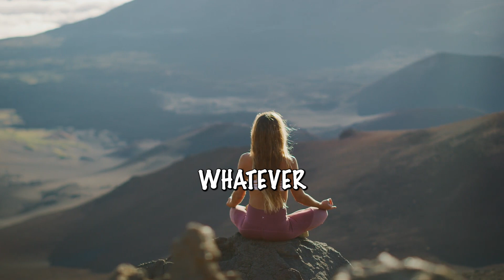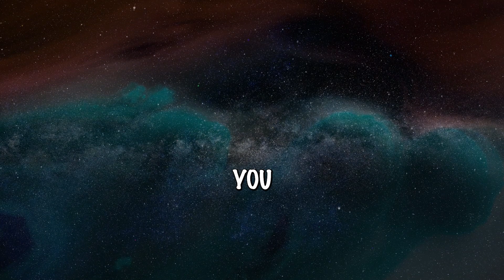Simple Tips for Achieving Pure Happiness - Joe Rogan & Naval Ravikant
Naval Ravikant gives simple actionable tips on how anyone can achieve pure happiness in everyday life. An inspiring speaker that may change your traditional schools of thought about happiness.
Taken from JRE #1309 w/Naval Ravikant: